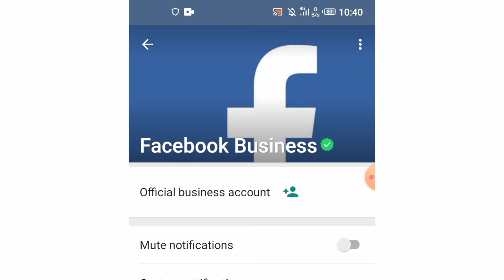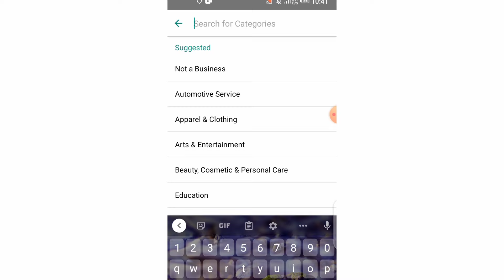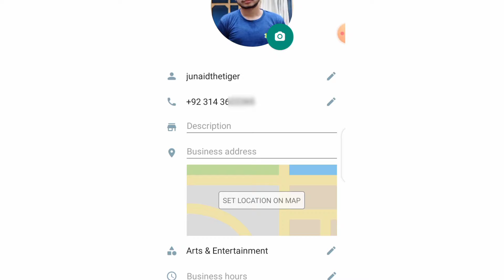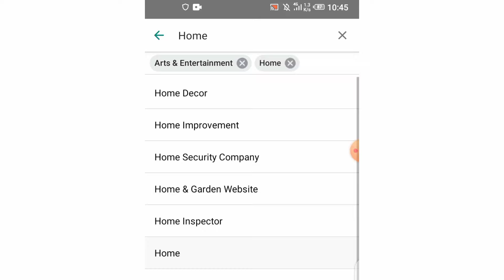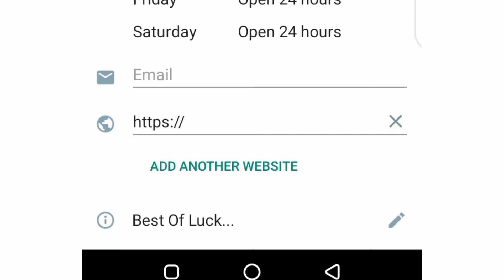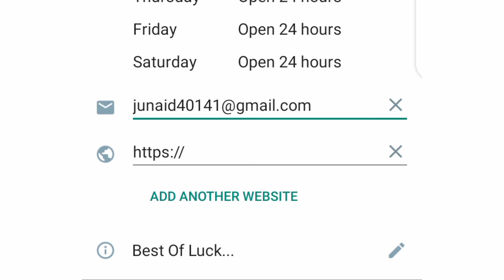How to Verify WhatsApp Account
WhatsApp ki New Update A Gaie he Jaldi Dekh le.